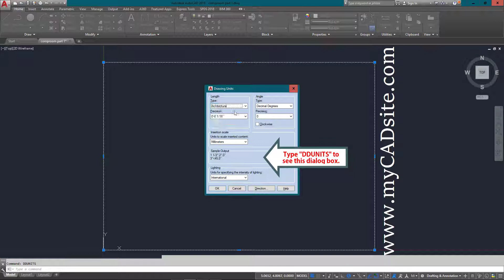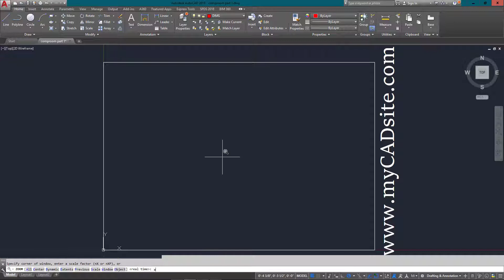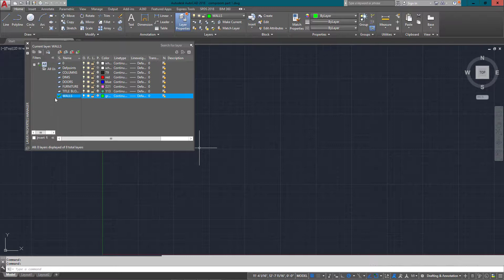AutoCAD Tutorial Lesson 2-1 Computer Room P1 (Complete Beginners Course)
This lesson will have you using the tools you learned in the first level. Believe it or not, if you understand the commands taught in the first level, you understand almost all of the common commands used in AutoCAD 2D Drafting - for any version.

Now that you know how the tools are used, you need to know when to use the best tool for the job. In this tutorial you will draw a simple floor plan. You can consider this your first project.